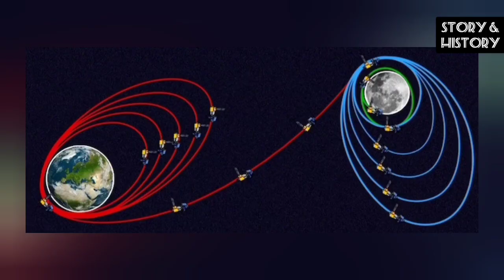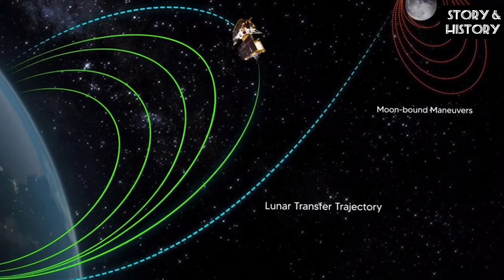ഭൂമിയുടെ വലയം ഭേദിച്ച് ചന്ദ്രയാൻ-3 :ഇനിയെന്ത്?| Latest update on Chandrayan 3 explained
ഭൂമിയുടെ ഗുരുത്വാകർഷണ വലയം ഭേദിച്ച് ചന്ദ്രയാൻ-3 :ഇനിയെന്ത്?| Latest update on Chandrayan 3 explained

What happened for Chandrayan 3
What is next in Chandrayan 3
When will Chandrayan -3 lands on Moon
Chandrayaan 3 latest updates
Chandrayaan 3 Malayalam